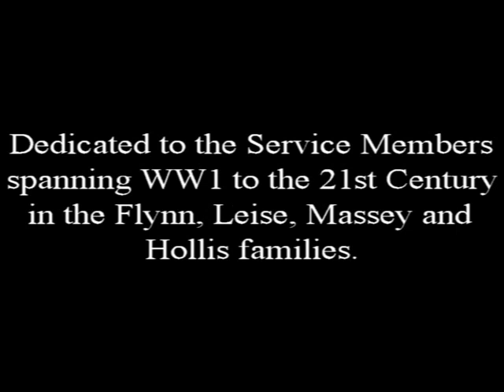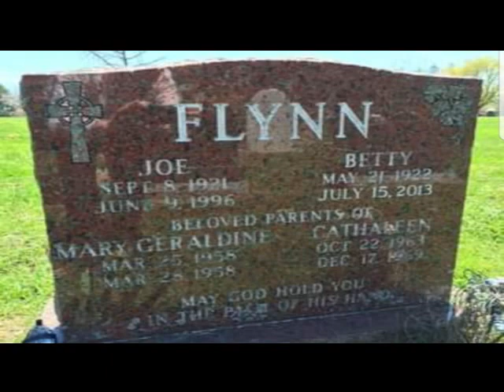In Flanders Fields (J Mcrae) original composition (LMF)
missflynnforthewin Music composed and performed by: Lisa-Marie Flynn
Video Editing and Producing by: Ben Massey